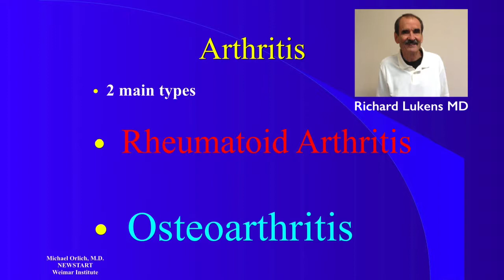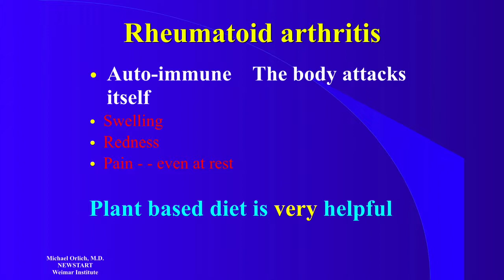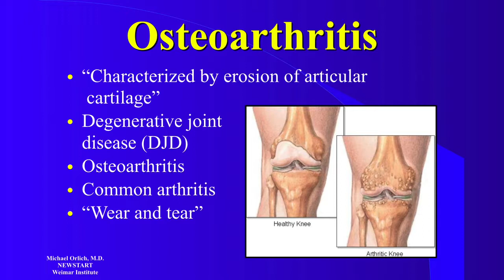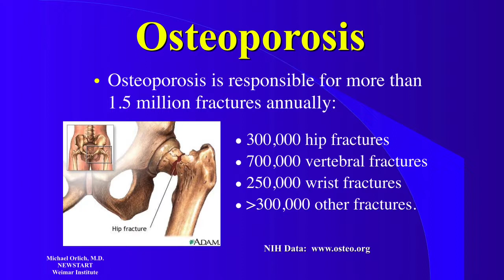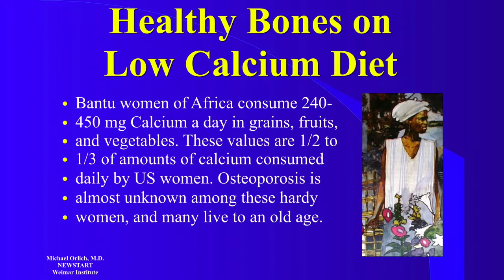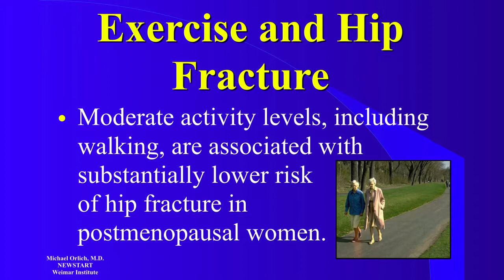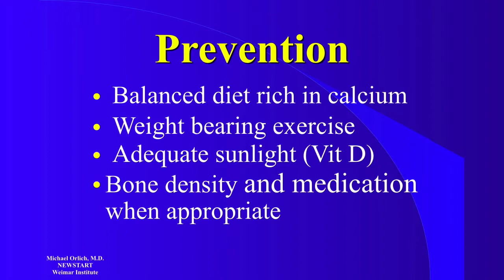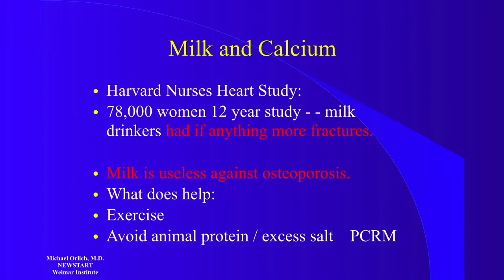Arthritis: 2 main types: Rheumatoid & Osteoarthritis Richard Lukens MD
Dr. Richard Lukens is now Currently Teaching at Weimar College, Weimar, CA.